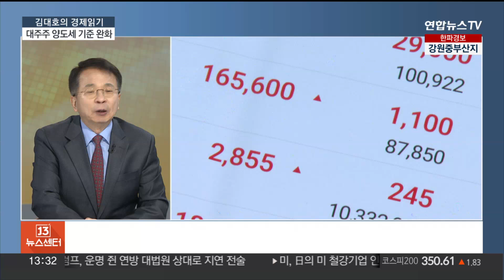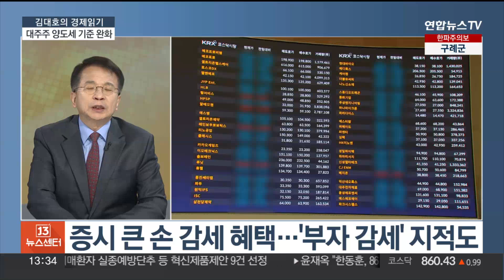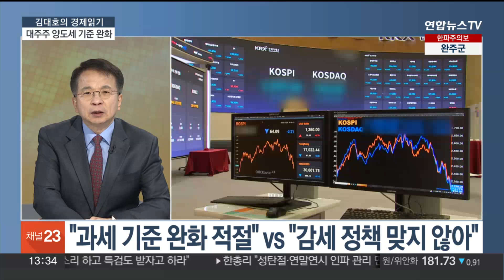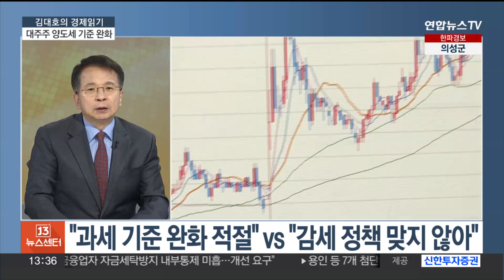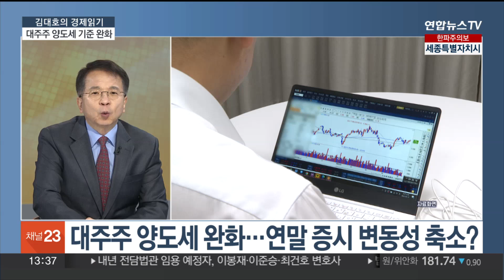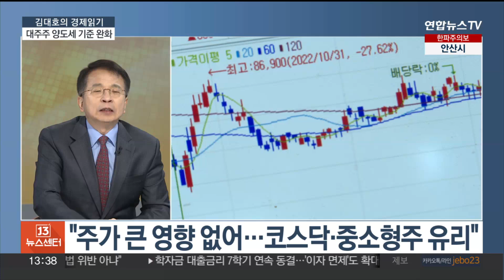[김대호의 경제읽기] 대주주 양도세 기준 완화…"변동성 완화" vs "부자 감세" / 연합뉴스TV (YonhapnewsTV)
[김대호의 경제읽기] 대주주 양도세 기준 완화…"변동성 완화" vs "부자 감세"

안녕하세요?

[질문 1] 내년부터 주식 양도소득세가 부과되는 대주주 기준이 현행 10억 원 이상에서 50억 원 이상으로 상향됩니다. 정부가 주식 양도세 기준 완화가 필요하다고 본 근거는 무엇이고 상향 조정되면 무엇이 달라지게 되나요?

[질문 2] 연말에 증시 큰 손들이 양도세 회피 매물을 쏟아내며 손해 보는 개인투자자를 보호하기 위한 목적이지만 절세 혜택을 보는 대상이 고액 자산가여서 '부자 감세'라는 비판이 나오고 있습니다. 세수 부족 현상이 더 심화할 수 있다는 지적도 제기되는데 어떻게 보세요?

[질문 3] 양도세를 둘러싼 불확실성이 해소된 만큼 연말 국내 증시 변동성은 줄어들게 될까요? 주가 영향은 어떻게 전망하십니까?

[질문 4] 다른 이슈도 살펴봅니다. 정부가 앞으로 30년 이상 된 노후주택은 안전진단을 거치지 않고 바로 재건축 절차에 착수하는 방안을 검토하기로 했습니다. 지금은 정식 재건축 절차에 착수하려면 어떤 과정을 거쳐야 하나요? 혜택 예상 범위는 어떻습니까?

[질문 5] 노후성만으로 재건축과 리모델링을 판단한다면 사업 비용과 시기가 큰 폭으로 줄어들텐데 재건축 시장이 활성화 될 수 있을까요? 일정 연한이 되면 재건축 사업이 가능할 경우 마구잡이식 난개발이 늘어날 거란 우려도 있는데 이 부분은 어떻게 보십니까?

[질문 6] 재개발 규제 역시 대폭 완화될 전망인데 내년에 시행된다면 올해 연말 부동산 시장에 찾아온 혹한기를 밀어낼 수 있을까요? 시장에 가장 영향이 클 변수를 꼽아주신다면요?

[질문 7] 한편, 지난해 기준으로 서울에 집을 사려면 월급을 한 푼도 쓰지 않고 15년 이상 모아야 가능하다는 조사 결과가 나왔습니다. 금리 인상 등 여파로 집값은 하락했지만 집을 사는데 걸리는 시간은 왜 더 늘어난 걸까요?